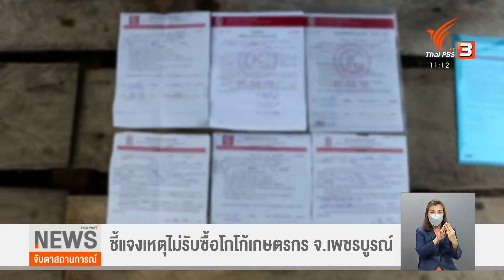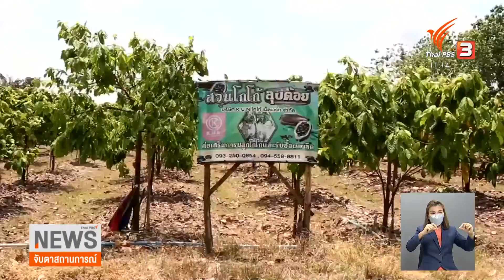ชี้แจงเหตุไม่รับซื้อโกโก้เกษตรกร จ.เพชรบูรณ์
29-4-65
...บริษัทขายต้นพันธุ์โกโก้เข้าชี้แจง เกษตรกรในอำเภอวิเชียรบุรี จังหวัดเพชรบูรณ์ ยืนยันยังรับซื้อผลผลิตโกโก้ แต่ขาดการติดต่อไป เพราะข้อมูลของเกษตรกรถูกอดีตฝ่ายส่งเสริมที่ลาออกจากบริษัท ลบข้อมูลออกจากระบบ

ภาพ/ข่าว...เอมอร ตันติมาลา